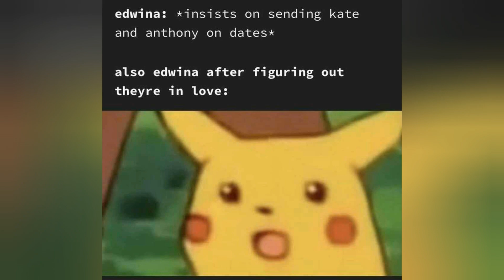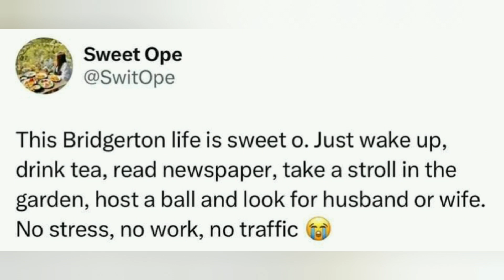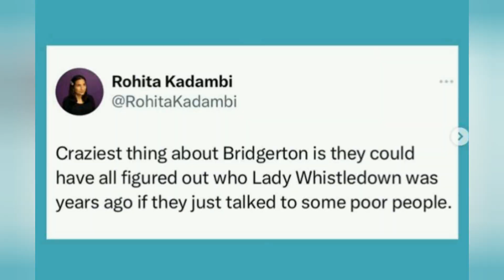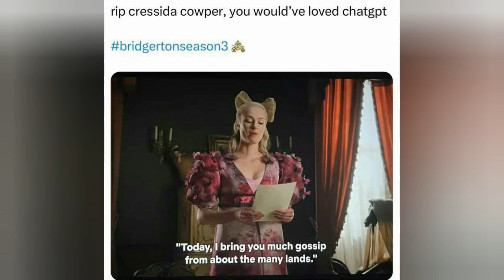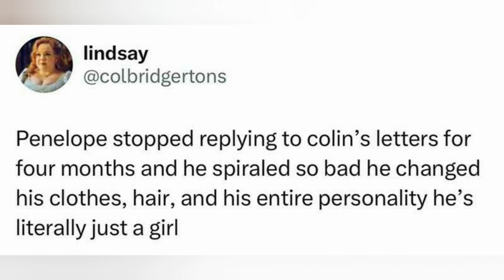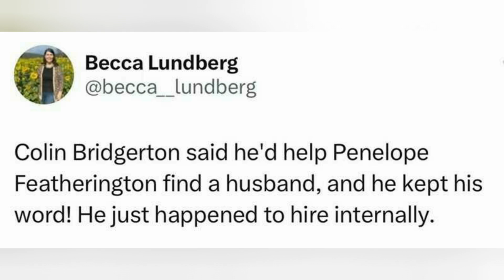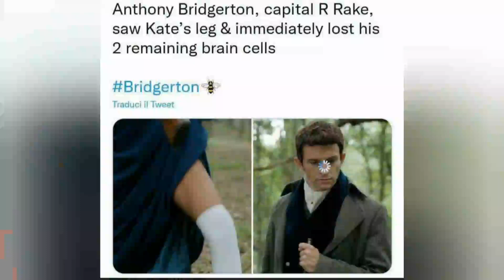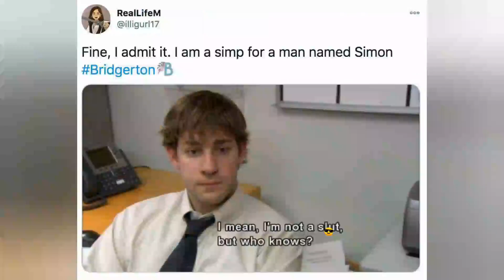Hilarious Bridgerton Memes | Meme Compilation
"Bridgerton: The Meme-tastic Regency Era

Get ready to laugh until you faint! Join us for a hilarious journey through the world of Bridgerton, where the drama is real and the memes are even realer. From the scandalous Duke of Hastings to the unforgettable Lady Whistledown, we've got all the best Bridgerton memes in one place. Whether you're a die-hard fan or just looking for a good laugh, this video is a must-watch!"